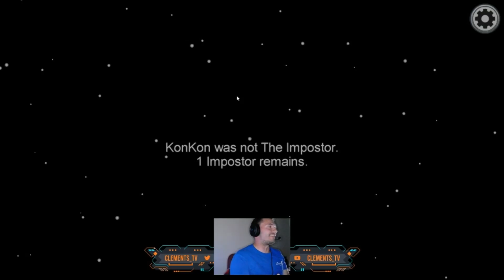Not Sus. Just good. | Among Us | Mini Gaming Moments 7